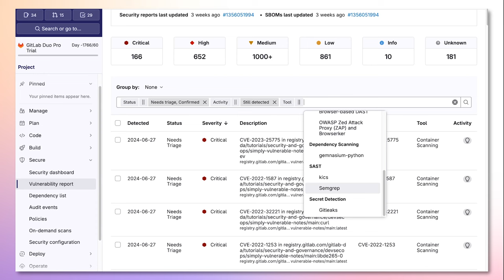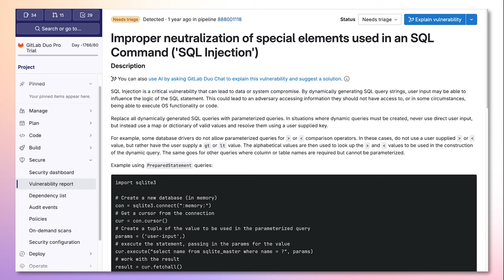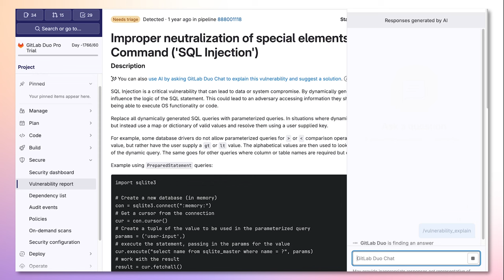GitLab 17.2 - Vulnerability Explanation in Duo Chat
Vulnerability Explanation is now a part of GitLab Duo Chat and is generally available.

GitLab uses a large language model (LLM) to assist Developers and AppSec teams with managing vulnerabilities by:
* Summarizing the vulnerability
* Helping developers and security analysts to understand the vulnerability, how it could be exploited, and how to fix it
* Providing a suggested mitigation and/or remediation

Note: As of this video's publish date (August 14, 2024) the LLM used is Anthropic Claude 3 Haiku.

OUTLINE
00:00 - Introduction
00:37 - Vulnerability Explanation Overview
01:06 - Vulnerability Explanation in Action (SQL Injection)
03:24 - Conclusion